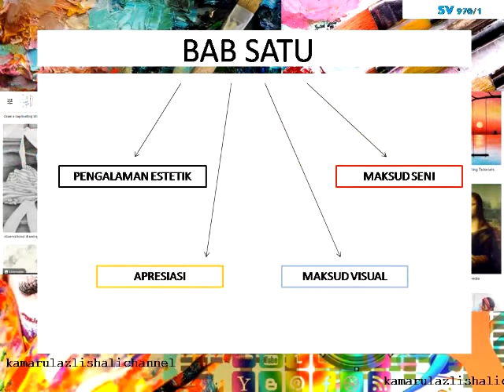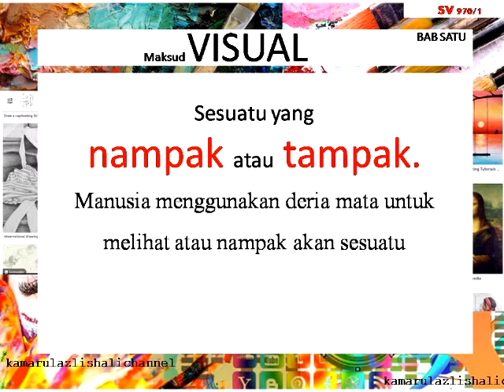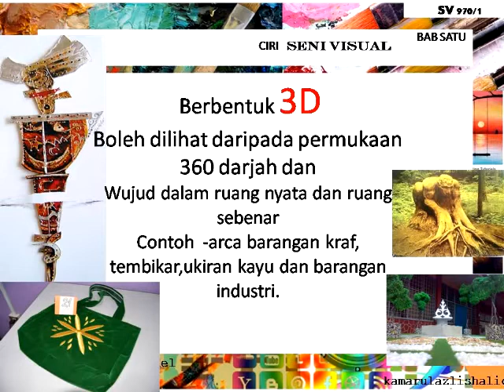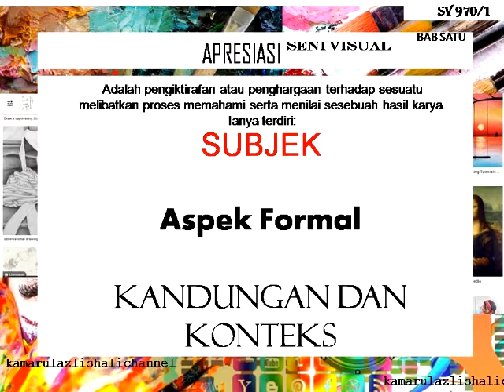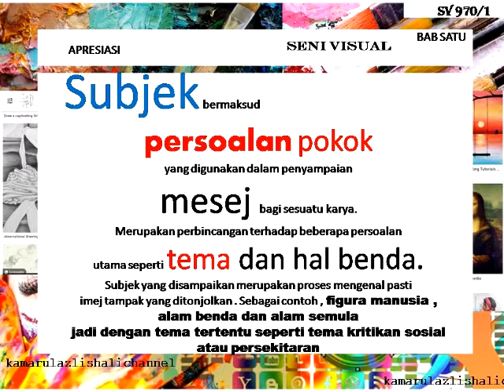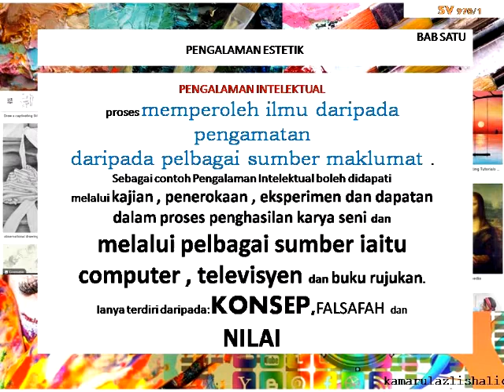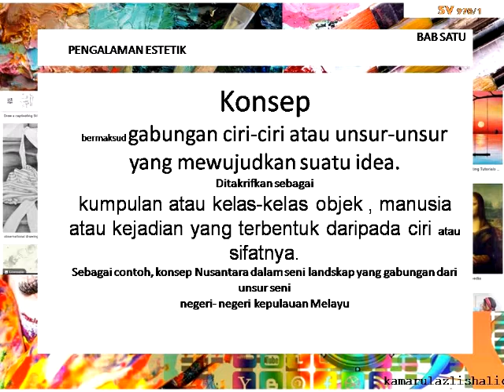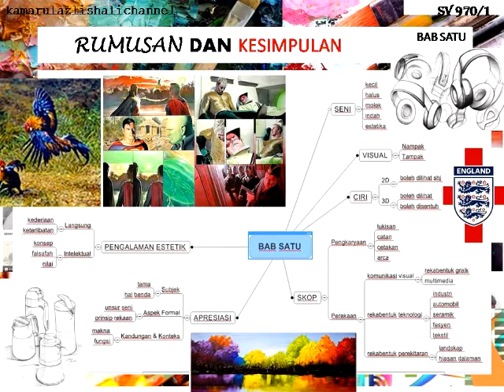STPM SENI VISUAL Penggal 1 [ BAB 1 ] PENGERTIAN SENI VISUAL